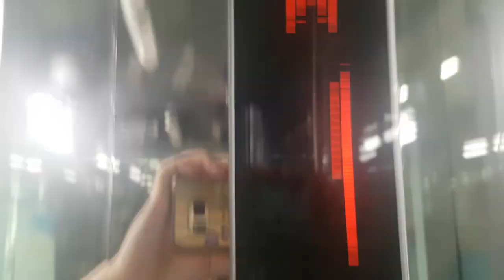충청남도 아산시 배방읍 온천대로 1967 배방역사 OTIS엘리베이터 탑사기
서울,수원,천안 출사가 끝나고 시골가기전에 탑사했으며, 제 얼굴이 보인 점 양해바랍니다.

* 여기는 출퇴근시 승강장이 혼잡할 수 있으니 탑사시 주의하십시오.